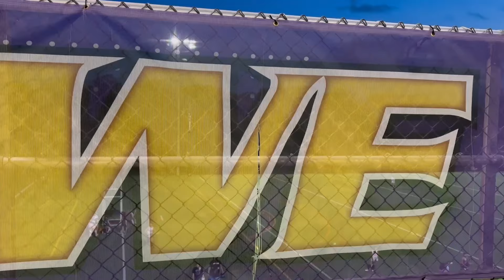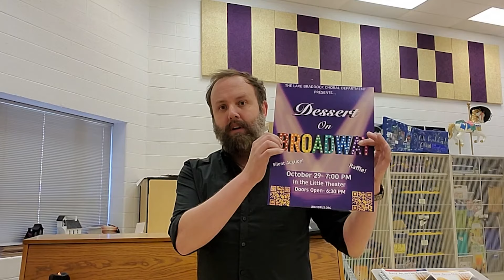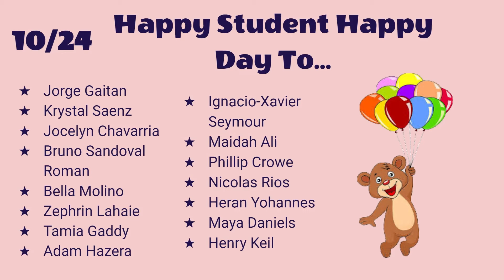The Morning Bru- October 28th, 2024